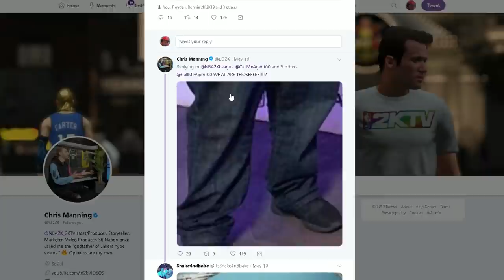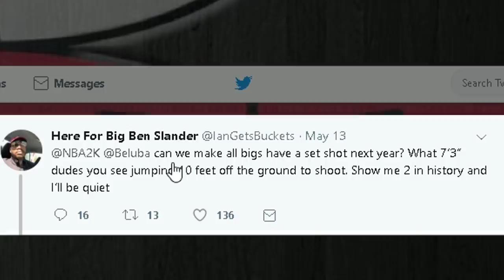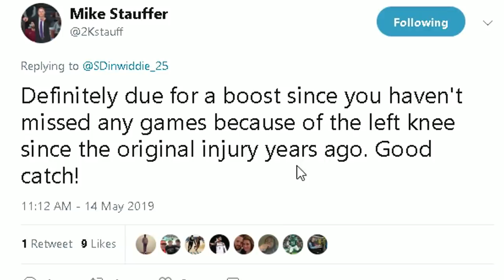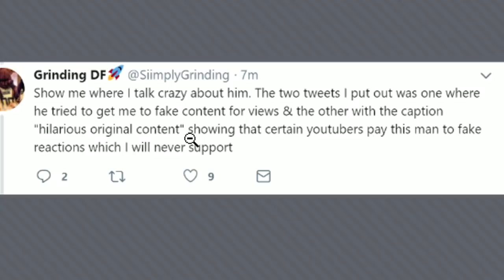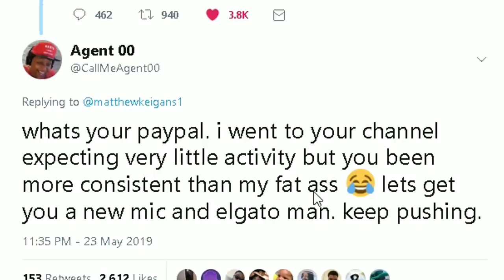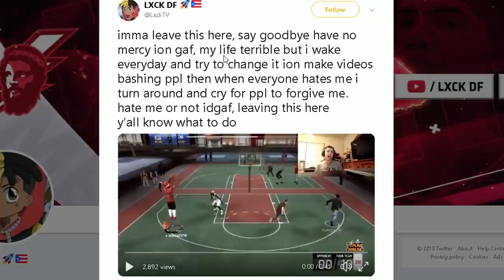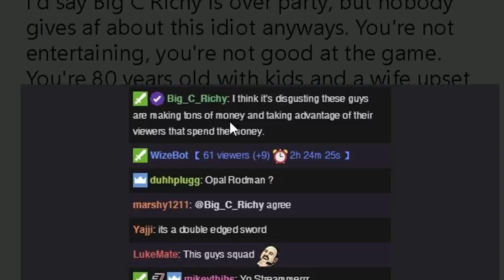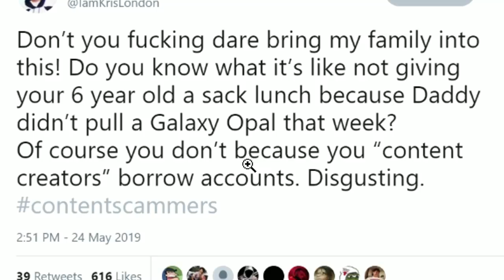NBA 2K20 GAMEPLAY TEASED, BIG GAMEPLAY CHANGES PROPOSED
A WHOLE LOTTA DRAMA IN THE 2K COMMUNITY SO HERE WE ARE WITH ANOTHER ONE.